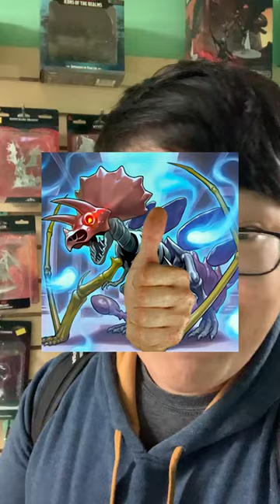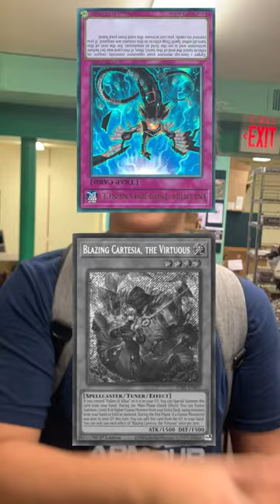I WENT 2-2 WITH THE MOST SLEEPER DECK OF THE FORMAT | Locals vlog 10/07/23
Why did we want Gazelle at 3 again?